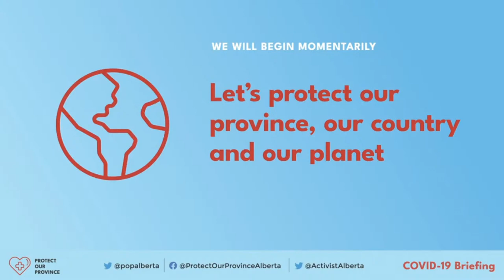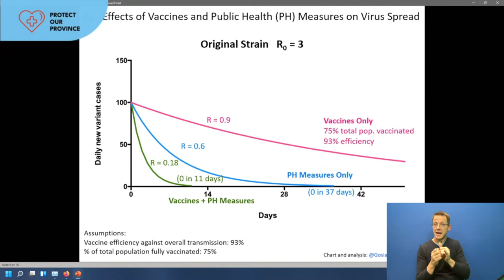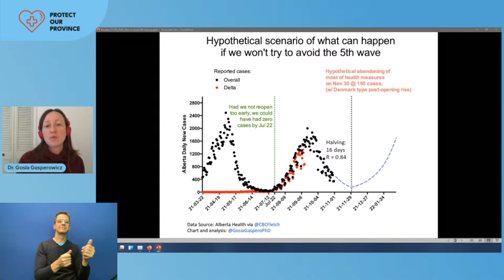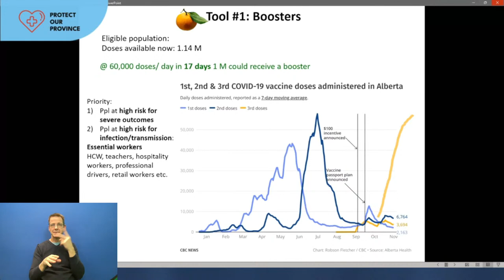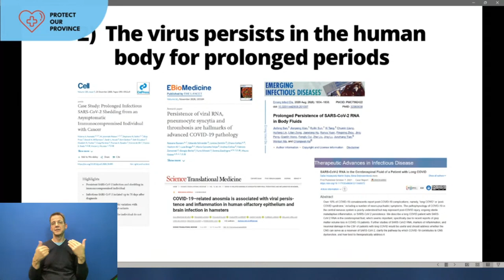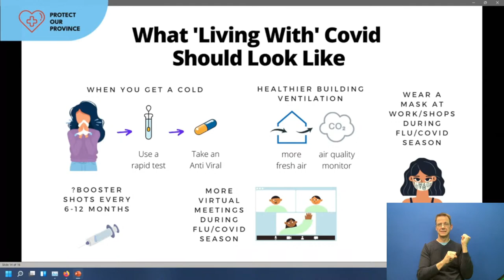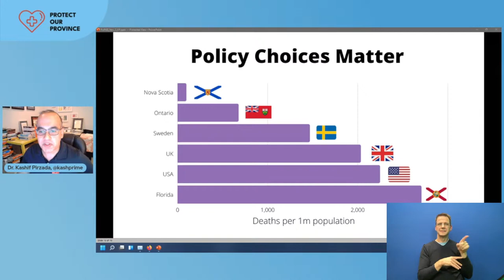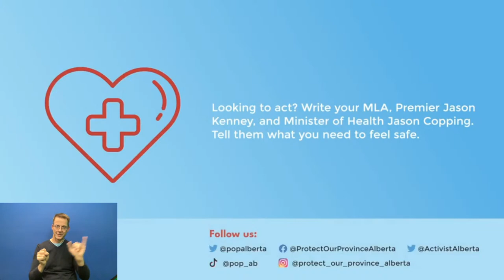Protect our Province: COVID-19 Briefing (Wed, Nov 3, 2021)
1:04 - Introduction & Land Acknowledgement by Michelle Brandenburg
2:45 - Dr. Gosia Gasperowicz - Updated Alberta Analysis for Covid-19
4:39 - Dr. Gosia Gasperowicz starts the conversation on how to prevent the 5th wave
20:59 - Dr. Kashif Pirzada - Scientific and immunological reasons against allowing Covid to circulate freely. “Why we can’t live with Covid-19”
29:31 - Panel on how to prevent the 5th wave
    -Dr. Gosia Gasperowicz
    -Dr. Kashif Pirzada
    -Dr. Lorian Hardcastle
    -Dr. David Fisman
    -Thomas Lukaszuk

A panel of experts discuss ways to prevent a fifth wave of COVID-19.

Protect our Province: COVID-19 Briefing. A regular panel of doctors and experts. We bring timely, accurate updates on the COVID-19 crisis in Alberta and take questions from the press.